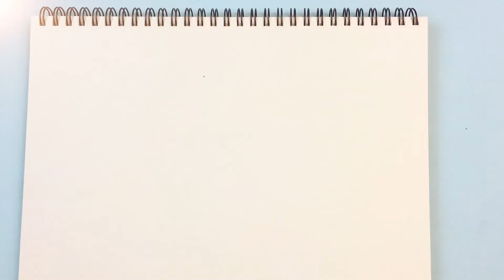Children Drawing: Doraemon